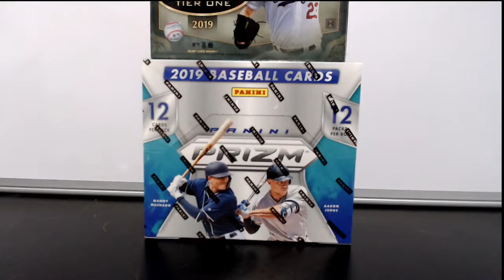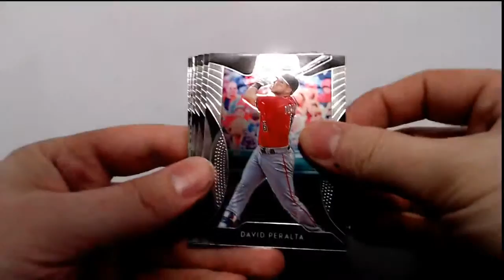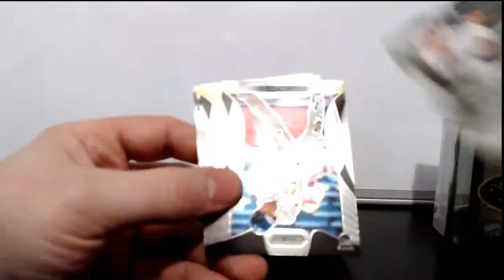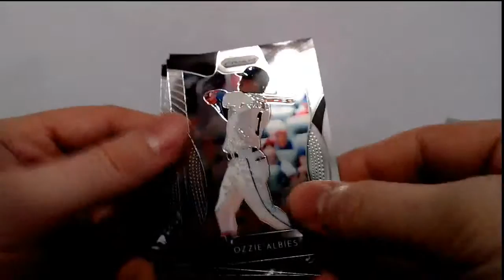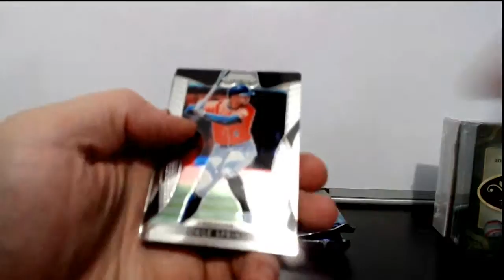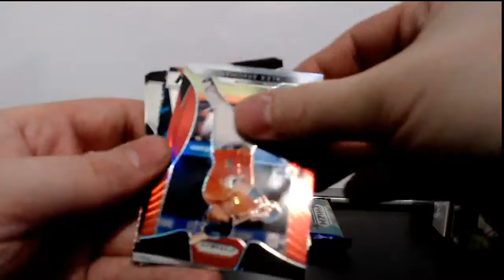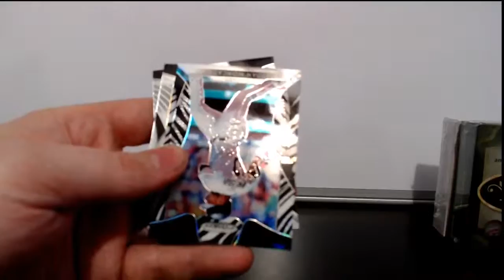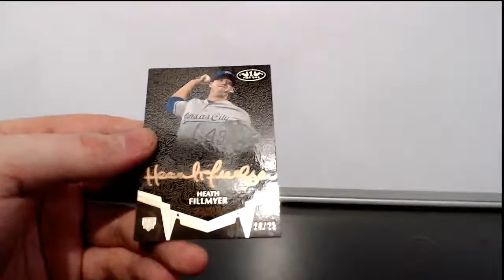3 Box Baseball Mixer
2109 Prizm, 2019 Inception, 2019 Tier One